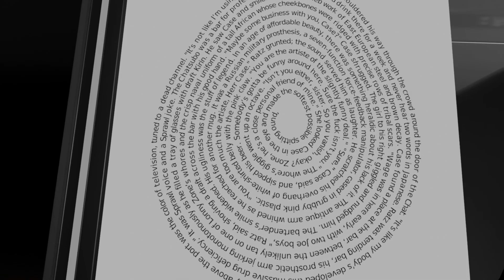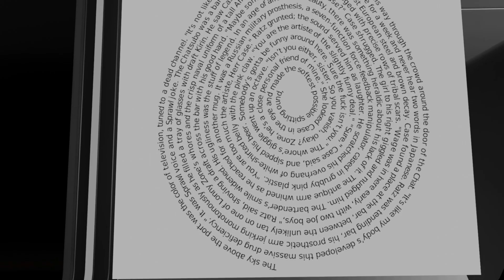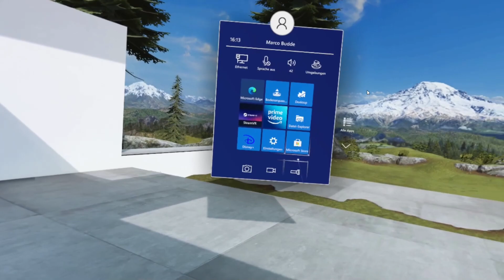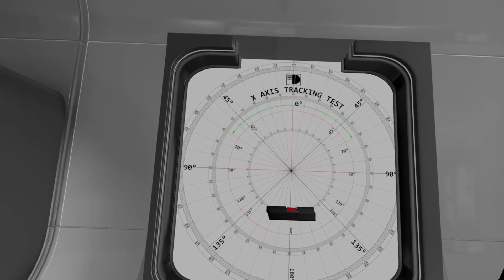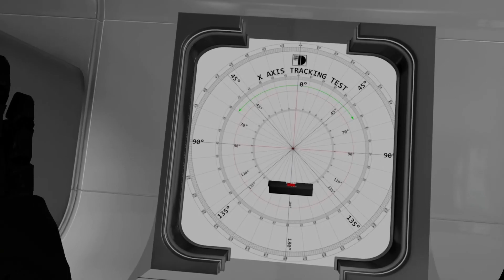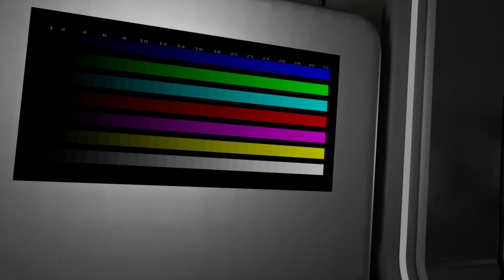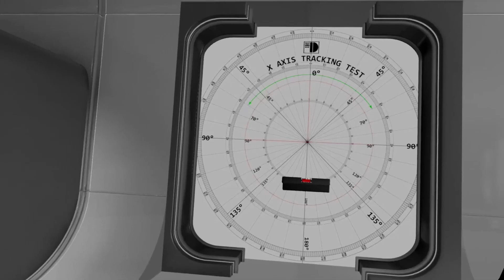HP Reverb G2 // Clarity & Sweetspot: Wie viel sehe ich scharf?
Bei new VR tech seht ihr -sehr ausführliche- Videos über VR-Hard- und Software. Außerdem seht ihr den nVRt-Talk, bei dem es um spannende und aktuelle Themen rund um die Virtuelle Realität geht (auch als Audio-Podcast). Livestreams und Gameplay-Videos fehlen natürlich ebenso wenig.

- Spiele-Spende [auf Steam oder Oculus]

Timestamps:
00:00 - Begrüßung
01:00 - Einleitung zur Clarity
04:40 - Clarity-Test in TestHMD
07:08 - Clarity-Test im WMR-Dashboard
11:09 - Sweetspot
14:15 - Verabschiedung